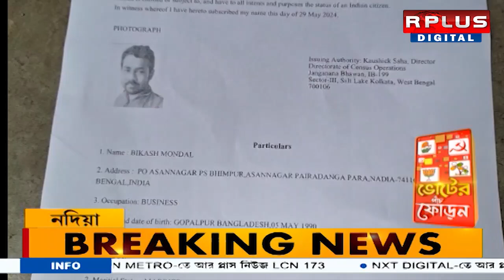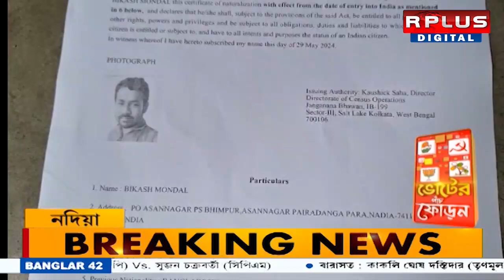CAA news, Lok Sabha Election 2024 : ভোটের মাঝে মিলল নাগরিকত্ব । RPlUS News